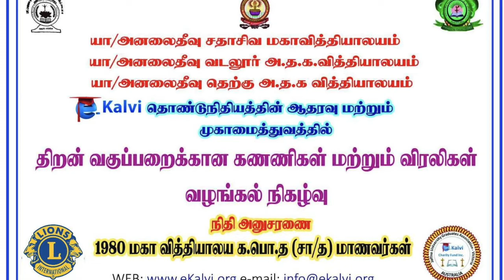Elangovan's Speech at Analaitivu e-Kalvi Project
Secretary of Education for the Northern province